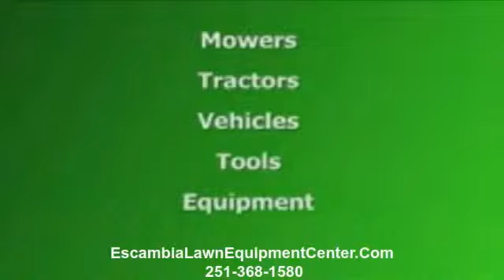Cub Cadet Attachments Daphne Al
Escambia Lawn Equipment Center has been listed as one of the Top 100 Cub Cadet Service Centers For Several Years Running.

This achievement is attributed to their complete dedication to customer service and building great relationships while they do business.

Cub Cadet Parts, Warranty Work, And Service Center
Escambia Lawn Equipment Center has most all cub cadet parts on in stock and is ready
for all of your Cub Cadet Lawn Tractor repair or service needs. They even provide pick up and delivery for the local area when Cub Cadet Service or Repairs are required.

Cub Cadet Warranty Work, And Service Center
Escambia Lawn Equipment Center has certified Cub Cadet Technicians who can preform all Cub Cadet Warranty Work on site, saving you time and money. They can even make sure you Warranty Card has been filed as many "Big Box Stores" forget the important details of service after the sale.

Cub Cadet Dealer Parts, Warranty Work, And Service Center

Escambia Lawn Equipment Center Is one of the top 100 Cub Cadet Dealers and has been for several years.

So looking to upgrade your Cub Cadet, Service Your Cub Cadet Lawn Tractor, Or Need Warranty Work Or Information on Cub Cadet Of Any Kind

Contact Your Cub Cadet Dealer, Cub Cub Cadet Parts, Cub Cadet Warranty Work, And Cub Cadet Service Center

Escambia Lawn &amp; Equipment Center
8720 Highway 31

Searches related to riding lawn mowers
riding lawn mowers reviews
used riding lawn mowers
used riding lawn mowers for sale
riding lawn mowers parts
home depot
sears
tractor supply
john deere

Alabama Service Area

Atmore
Dothan
Andalusia
Brewton
Evergreen
Monroeville
Flomaton
Mobile
Daphne
Fairhope
Foley
Robertsdale
Elberta
Bay Minette
Enterprise

Florida Service Areas

Pensacola
Milton
Pace
Jay
Baker
Crestview
Gulf Breeze
Navarre
Century